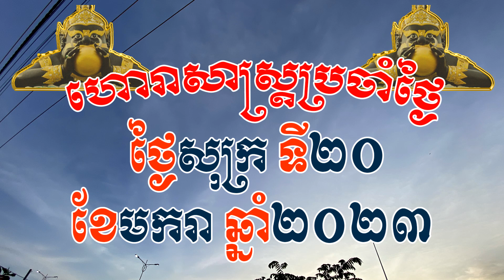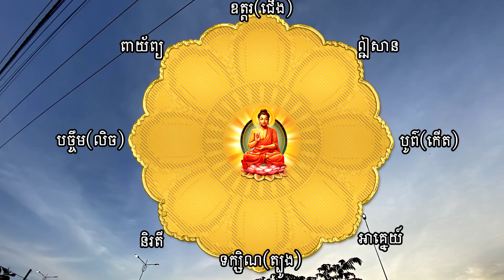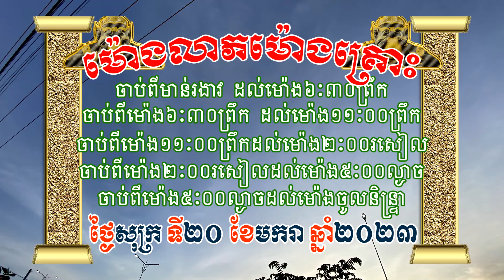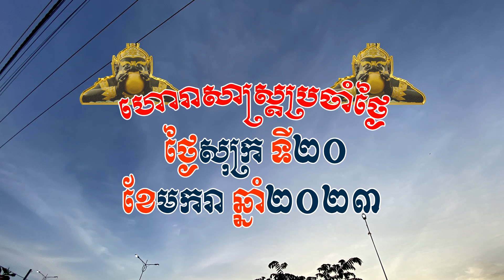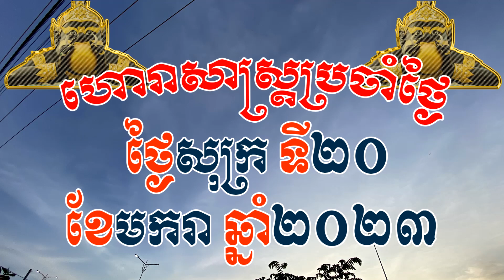ហោរាសាស្រ្តថ្ងៃសុក្រ ទី២០​ ខែមករា ឆ្នាំ២០២៣ | Khmer horoscope by 7TVKH, feng shui, Friday/20/01/2023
ហោរាសាស្រ្តថ្ងៃសុក្រ ទី២០​ ខែមករា ឆ្នាំ២០២៣ | Khmer new horoscope by 7TVKH, feng shui, Friday/20/01/2023

ទំនាយឆ្នាំ ទាំង១២ ក្នុង ឆ្នាំ២០២៣​ | ឆ្នាំ ជូត ឆ្លូវ ខាល ថោះ រោង ម្សាញ់ មមី មមែ វក រកា ច កុរ 2023